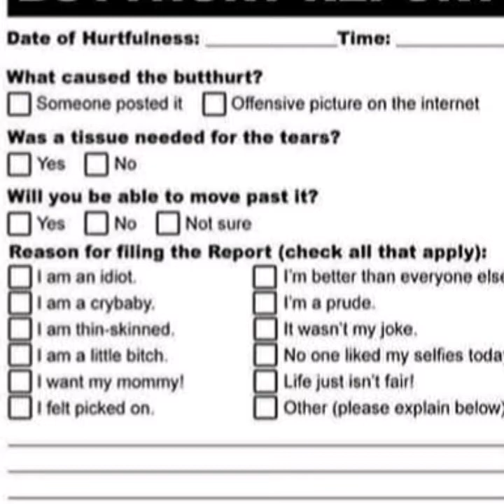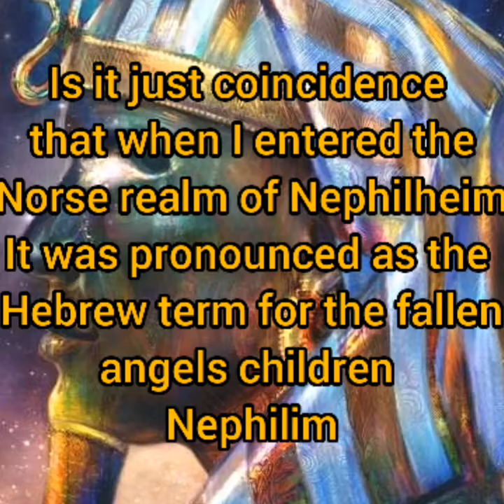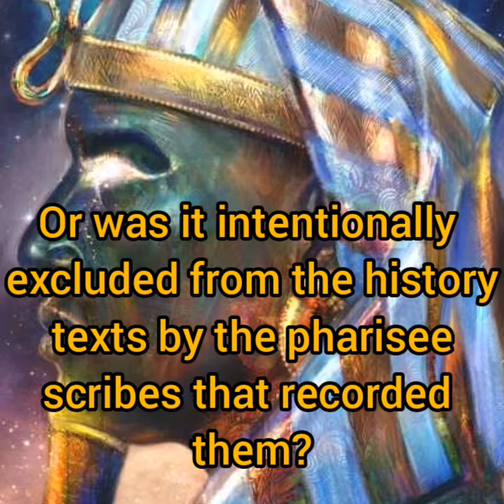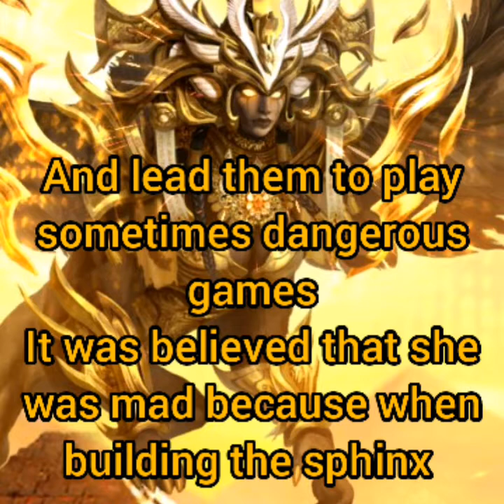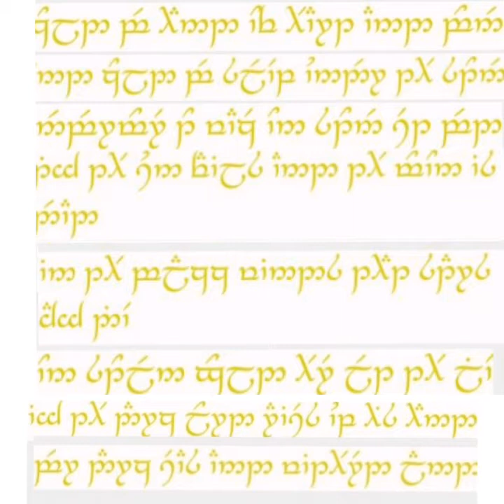The Origin of the Pyramids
Not advised for immature adults. Big boy manners advised